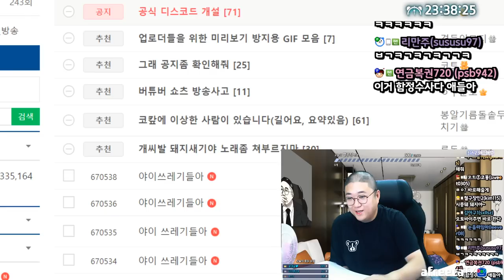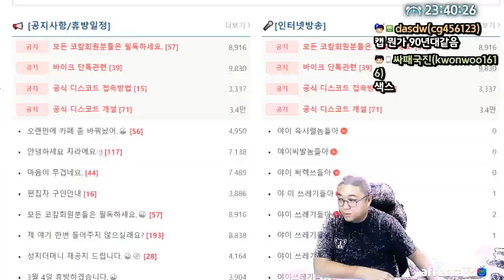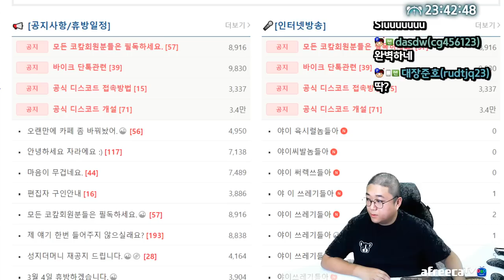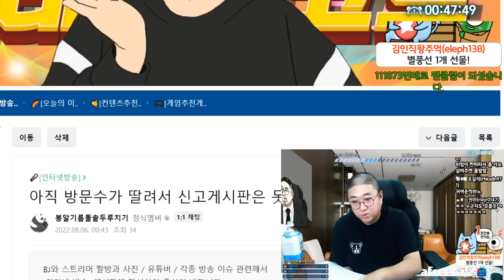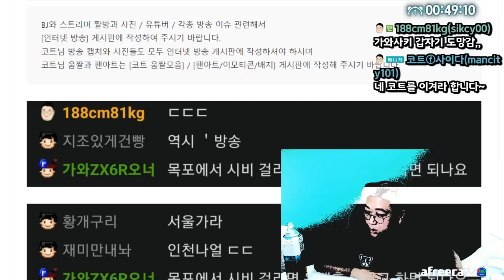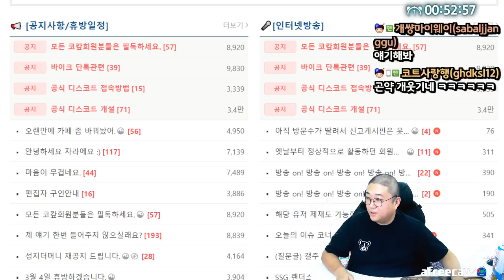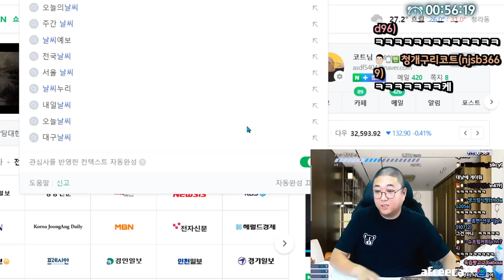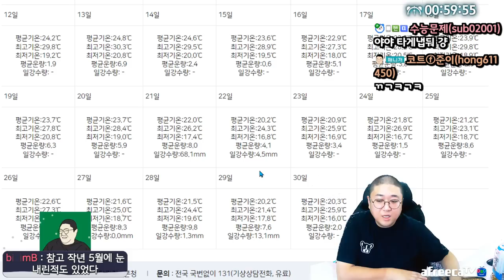나는 왜캐 닮은꼴이 많아? ㅋㅋㅋㅋㅋㅋ (22.08.05-1)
[음원출처]